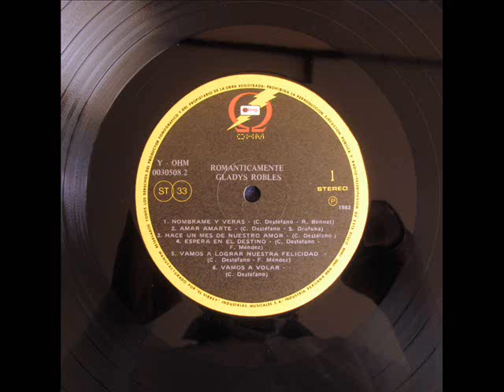Gladys Robles - Nómbrame y verás / Mi vida sin tu amor (1983)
"Románticamernte" es el único LP que grabó esta cantante de voz suave, con baladas de C. Déstefano y F. Méndez, en su mayoría. En esa época, Gladys Robles estaba casada con el también cantante Shalim (Carlos Concha Sisniegas). Antes de eso, había participado en el Festival de Sullana en 1975 con el tema "Mi canción es para ti". El disco fue lanzado a través del sello OHM, manufacturado por El Virrey. La cantante ahora vive en los Estados Unidos.